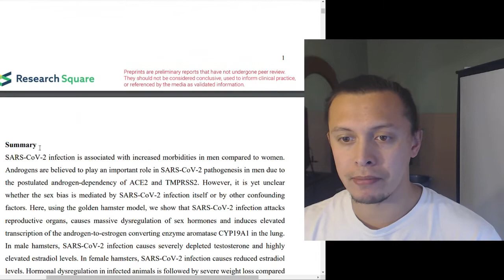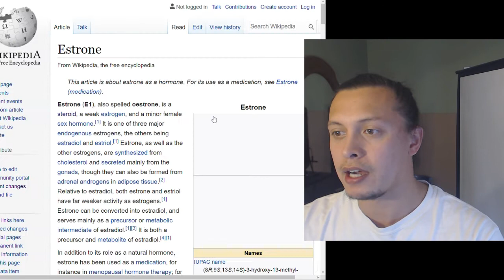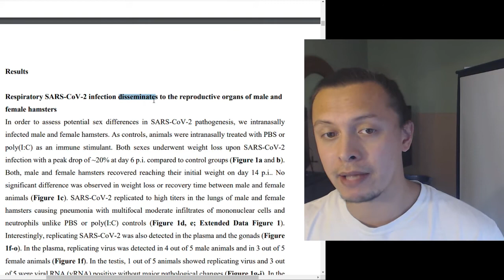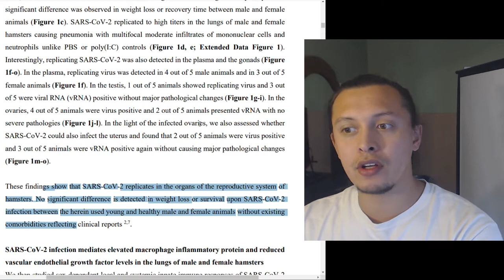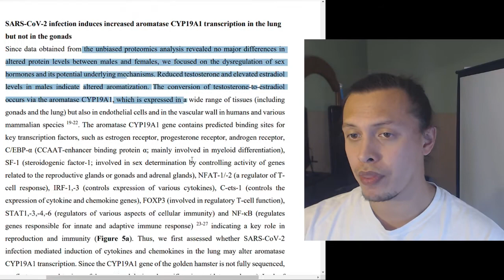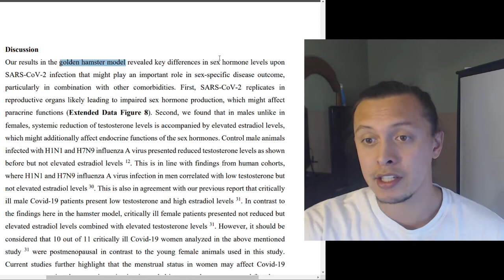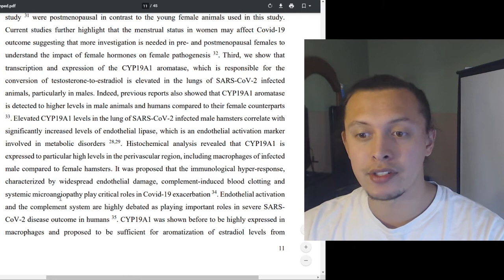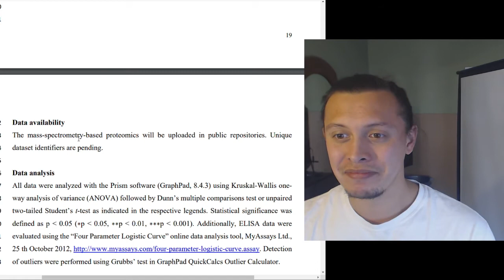Golden Hamster CoVID Sex Hormone Insights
Stanelle-Bertram, Stephanie, et al. "SARS-CoV-2 induced CYP19A1 expression in the lung correlates with increased aromatization of testosterone-to-estradiol in male golden hamsters." (2020).